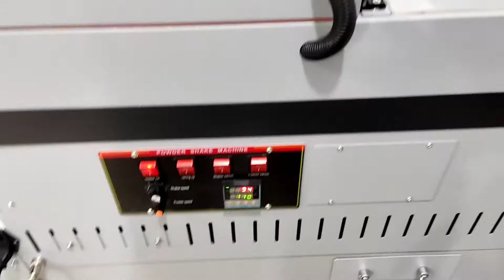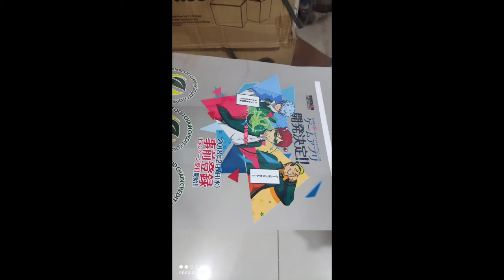Glitter 1301 DTF PRINTER XP600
*single head
*xp600
*dtf printer